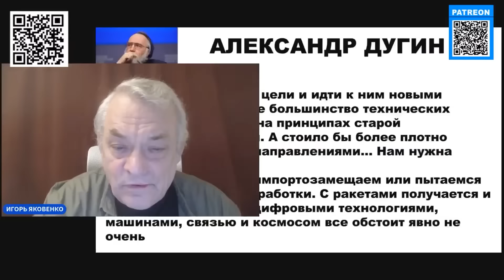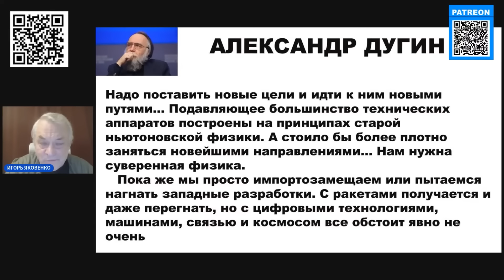ЯКОВЕНКО: Путін дістав "КАЗКОВОГО БОГАТИРЯ", але нікому вже НЕ СТРАШНО. Соловйов "цілить" В АЛЯСКУ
Журналіст Ігор Яковенко на своєму каналі @IgorYakovenko прокоментував одурманених пропагандистів Кремля, які в повному екстазі від ракети Ліщина, після того, країна-агресор запустила, за словами диктатора Володимира Путіна, однойменну балістичну ракету по місту Дніпро. Що Маргарита Симоньян, що Володимир Соловйов радісно загрожують ударами новими міжконтинентальними балістичними ракетами навіть Аляскою.